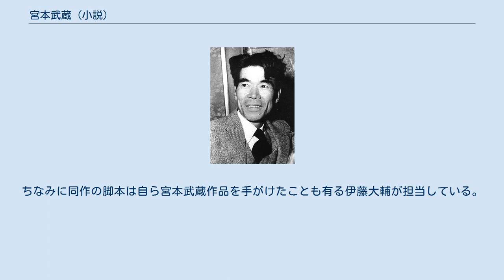宮本武蔵 (小説)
『宮本武蔵』（みやもとむさし）は、吉川英治の新聞小説。
朝日新聞に連載されたこの作品は、1935年の8月23日から、4年後の1939年7月11日まで続いた。
 二天一流の開祖でもある剣豪・宮本武蔵の成長を描き、剣禅一如を目指す求道者・宮本武蔵を描いたこの作品は、日中戦争から太平洋戦争へと向かう戦時下で人気を得た。
 しかし、小説の多くの部分、特に冒頭は殆どが吉川英治の創作であり、お通や又八などの存在をはじめ、沢庵との出会いも創作である。
小説では武蔵は関が原の戦いで西軍に加わったことになっているが、剣豪として有名であった父の新免無二が関ヶ原の東軍の黒田家に仕官していたことを証明する黒田家の文書 があり、父とともに東軍として九州で参戦していた可能性が高いことなど、小説の前提が完全に史実に反している。
 この小説による誤った宮本武蔵像がその後一般大衆にあたかも真実であるかのように広まったことに対し、吉川自身は、古橋広之進、升田幸三も本書のどこかを自身の精進に生かし得たということを「人づてに聞かされもした」「（よろこびとか張り合い以上に）苦痛にも似た自責をおぼえないではいられない」と述べている。
 菊池寛と直木三十五との間に生じた宮本武蔵の強弱を論じた論争に端を発する。
 1932年に直木が「武蔵＝非名人説」を発表し､それに対して菊池が「武蔵＝名人説」を唱えて反論した。
論争の最中、直木が吉川英治に対してどちらの説を採るかを尋ねたところ、吉川は菊池説を支持すると表明した。
直木は「吉川が武蔵を名人とする理由を発表せよ」と迫ったが、この要求に対して吉川は沈黙を守った。
 1935年になり吉川は本作を発表。
徳川夢声によるラジオ朗読や映画化されるほどの人気を博し､「武蔵＝名人説」が多くの支持を集める結果となった。
 また。
同監督・主演で後年、 も制作されている。
 同監督・主演で後年、 も作成されている。
ちなみに同作の脚本は自ら宮本武蔵作品を手がけたことも有る伊藤大輔が担当している。
 いずれも徳川夢声の朗読による。